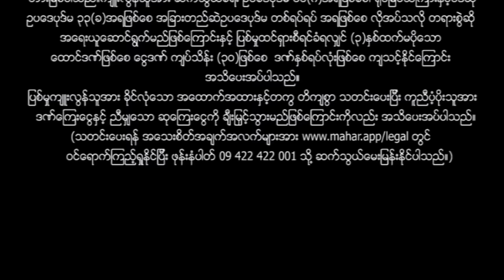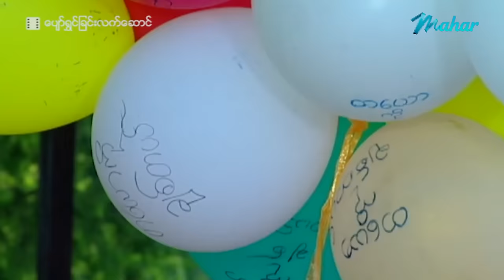မြန်မာဇာတ်ကား စ/ဆုံး - ပျော်ရွှင်ခြင်းလက်ဆောင် - ဖြိုးငွေစိုး ၊ ဝိုင်းစုခိုင်သိန်း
ဇာတ်မင်းသားဖြိုးငွေစိုးနဲ့ ဖြိုးငွေစိုးကိုအရမ်းကြိုက်တဲ့ပရိတ်သတ်ဖြစ်သူ ဝိုင်းစုခိုင်သိန်းတို့ နေ့တိုင်းဖုန်းပြောရင်းနဲ့ဘယ်လိုတွေသံယောဇဉ်တွယ်သွားကြမလဲ???

Presenting daily.

မဟာ အပလီကေးရှင်းကို ဖုန်းမှာ install လုပ်ပြီး
မြန်မာဇာတ်ကားသစ်များစွာကို ကြည့်ရှုနိုင်ပါတယ်။